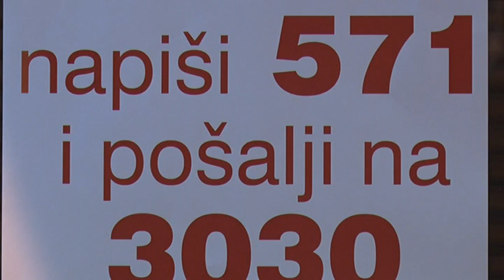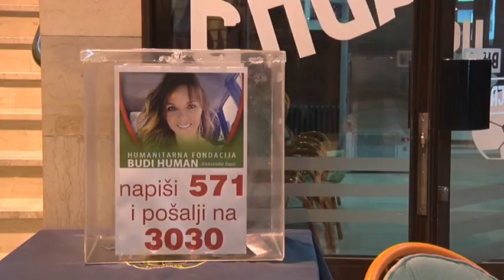Humanitarna prodaja ukrasa za Marinu Višnjić